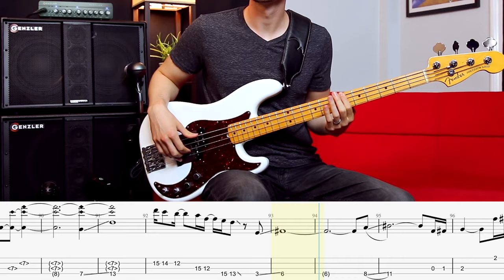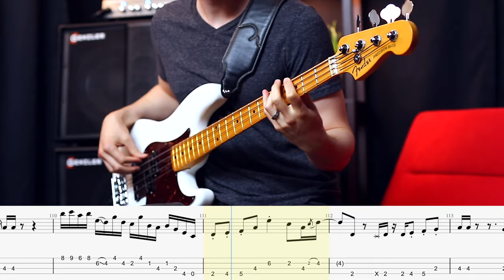Mac Miller - What's The Use? // BASS COVER + Play-Along Tabs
Nathan Navarro covers Mac Miller - What's The Use? on bass guitar with Play-Along Tabs.

Signal chain: Fender American Ultra Precision Bass with Jim Dunlop Flatwound Bass Strings; Genzler Magellan 800, Bass Array 210-3 SLT, and Bass Array 15-3 SLT.

— NEXT STEPS —

Ask Alexa or Ok Google to play music by Nathan Navarro.

2. Download Tabs, Backing Tracks, and Guitar Pro files for all of my

4. Donations are very much appreciated and really do make a difference. Whenever a donation is made, I receive an email instantly and it encourages me to keep making killer music. :)

— ABOUT ME! —

Hi, my name is Nathan Navarro and I want to share my love for all things bass with you. I review gear, perform as a recording and touring bassist, and write original music. Every now and then I'll throw in a cover song or a lesson. :)